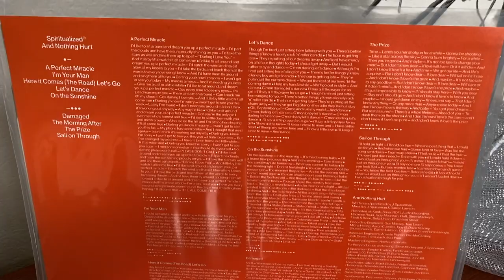Spiritualized - And Nothing Hurt - ALBUM REVIEW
In Part 3 of the series, Andy analyzes And Nothing Hurt, Spiritualized's 2018 LP. This 3-part series takes a look a pair of albums that were originally intended to be a double album by Spiritualized.

In 2018, Spiritualized released "And Nothing Hurt," an album that strayed a bit from a lot of the albums released up to that point -- a career spanning over 25 years at that point. At the time, it was intended to be J Spaceman's last release. Spiritualized, as far as we knew, was done. Then, he returned just four years later to release "Everything Was Beautiful" in 2022.

0:00 Intro & Recap
1:20 Expanding on the Double Album Concept
2:17 A Perfect Miracle
3:05 Here Comes (the Road) Let's Go
3:40 Damaged
4:13 The Morning After
5:42 What Made And Nothing Hurt Unique
6:29 Conclusion: Coming Full Circle

💰 Everything Was Beautiful
💰 And Nothing Hurt

I'm going through my entire vinyl collection and doing album reviews and vinyl unboxing videos on it all! New videos are going up a few times a week, covering newly released albums and classics. I'm not leaving anything out, not even the embarrassing ones...